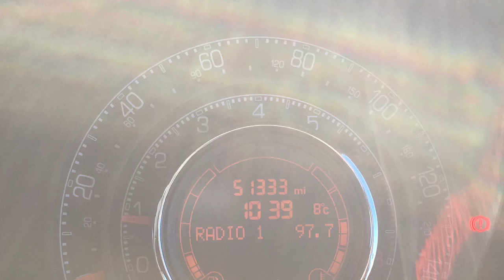Fiat 500s Red Motorwell Bridport